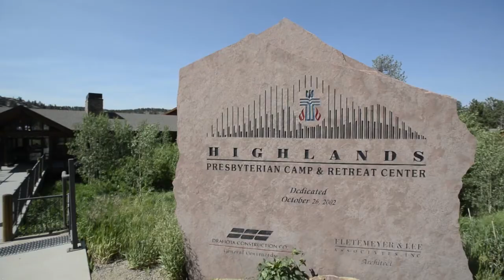Sky Ranch Camp Displaced by High Park Fire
Andy Sprain, Associate Director of Sky Ranch, talks about being displaced by the High Park Fire and relocating to the Highlands Presbyterian Camp & Retreat Center in Allenspark, Monday, June 18, 2012.